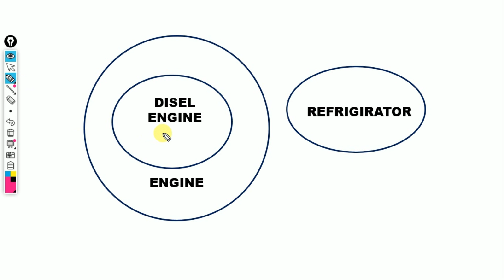Venn Diagram in odia || Reasoning Class Venn Diagram || ntpc || railway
Dear Student,
     in this video i try to discuss Reasoning topic venn diagram with odia language , which ish help ful to your all exam like RAILWAY, NTPC, group D exam.

reasoning class venn diagramclass
odia reasoning class odia
odia reasoning class venn diagram
venn diagram

venn diagram odia
venn diagram in odia language
venn diagram reasoning l